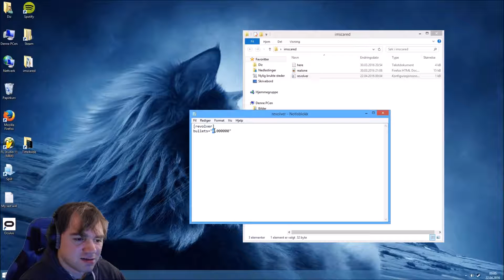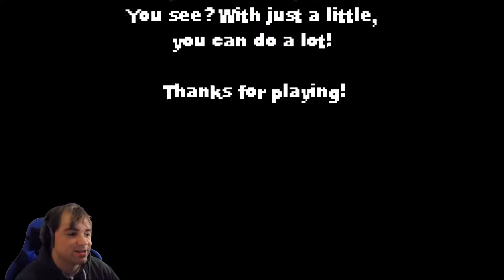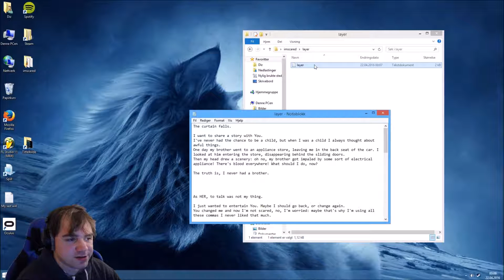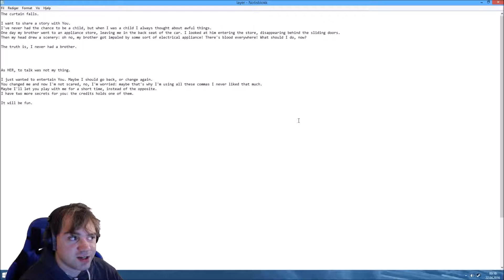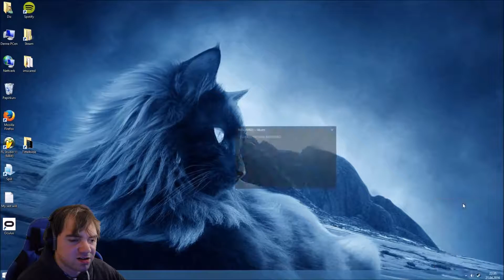Imscared - Part 6: Her grave, not yet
Is she the antagonist or the victim?